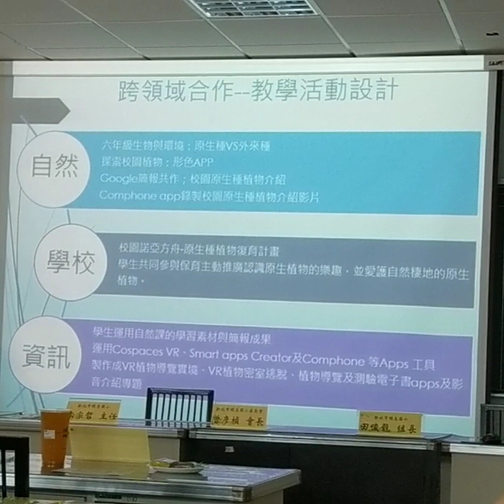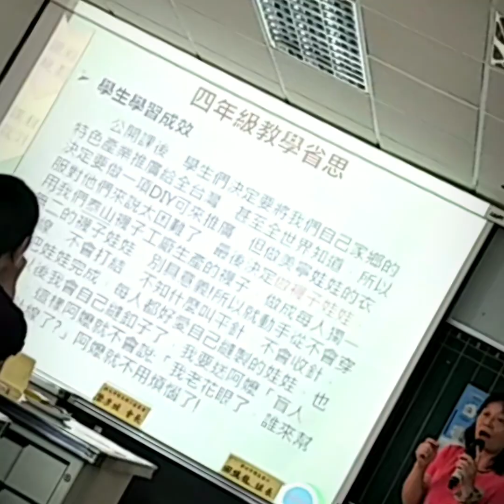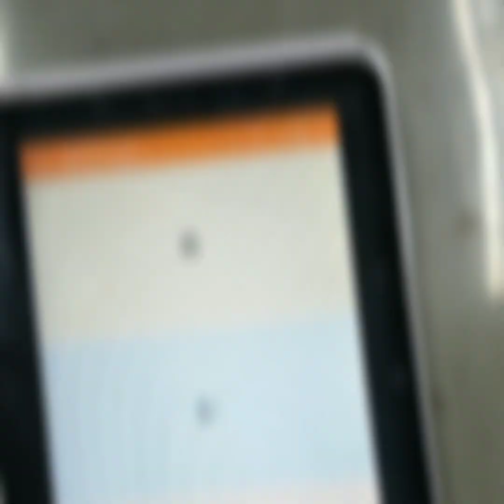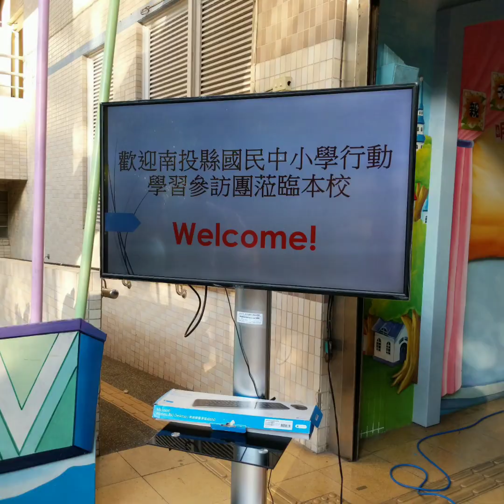1070919新北市明志國小行動學習分享quik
1070919
新北市明志國小
行動學習分享